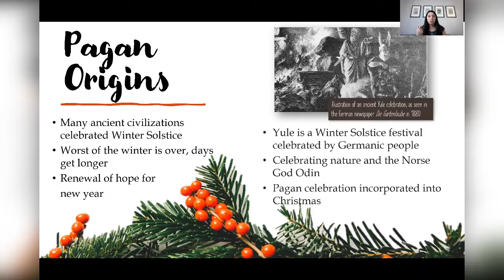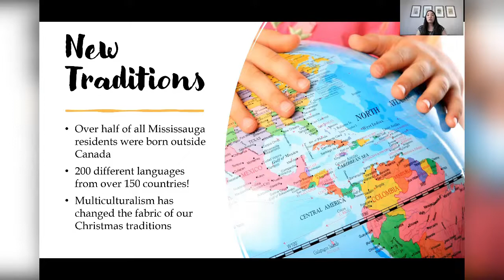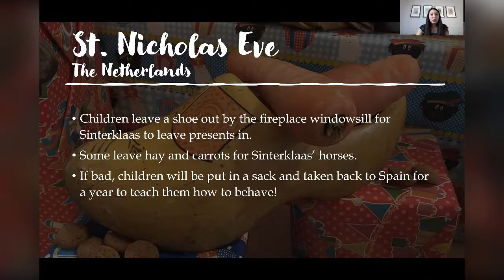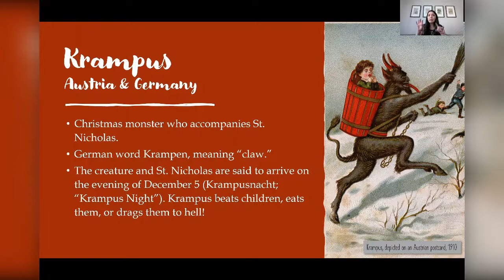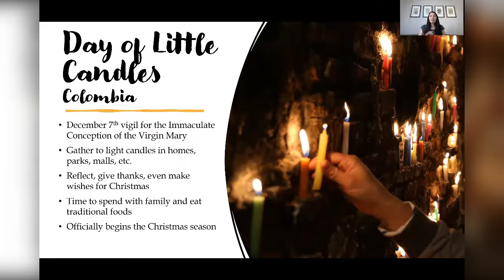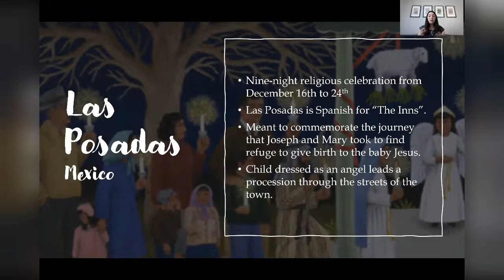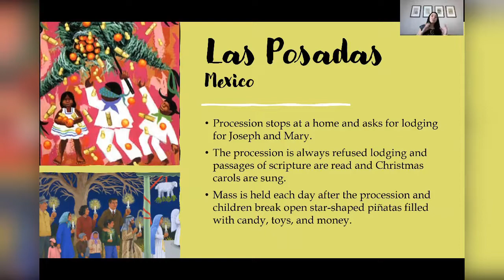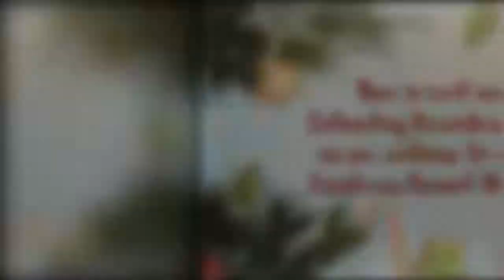Christmas Around the World: A Cultural Celebration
Join Justine Lyn for Christmas Around the World: A Cultural Celebration as she explores the origins of Christmas traditions, icons, and celebrations.

Learn about the many ways Mississauga residents celebrate the Christmas season by exploring cultural celebrations from around the world. This week, learn about Christmas celebrations from the Netherlands, Colombia, Mexico, and many more!

This presentation is the first in the series and we invite you to share your Christmas traditions with Justine via email to or tag us in your social media posts as you celebrate the holidays.

Tune in next week on December 25, 2021 as we continue to explore Christmas traditions with celebrations from the Philippians, Poland, Jamaica, the Ukraine, and more.

ApartTogether we celebrate the diverse traditions and holidays of our Mississauga communities.

Thank you to our guests this week for sharing their Christmas traditions and holidays:
Ineke Limbertie, Director of the Netherlands Luncheon Club
Isabel Cuellar, Founder and Executive Director of the Mississauga Latin Festival
Viri Rico, Chef of Border MX Mexican Grill